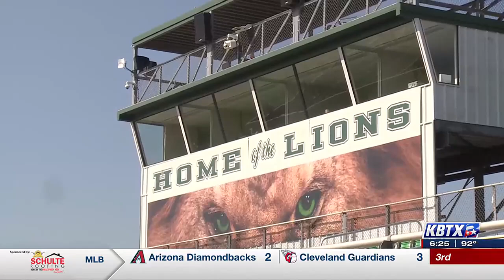High School football practice begins in the Brazos Valley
FRANKLIN, Texas (KBTX) - August 5 marked the first day local high school football teams are allowed to practice ahead of the 2024 season.